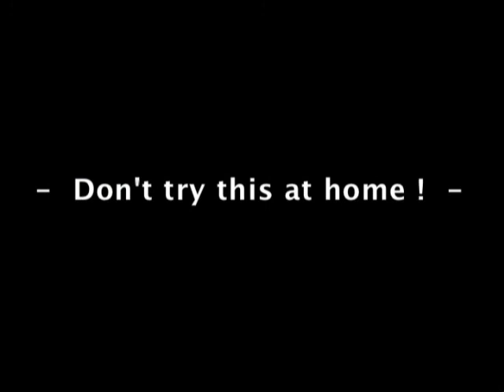Freefly maggio 2009 vol 1